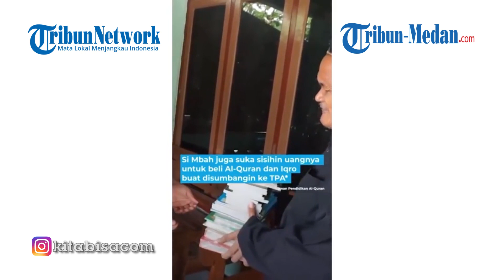KISAH INSPIRATIF Kakek Jumiyo, Gratiskan Es Dagangan Untuk Anak Yatim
TRIBUN-MEDAN.COM - Menjalani usia senja, kebanyakan orang melewatinya dengan bersantai dirumah ditemani oleh orang-orang tercinta.

Namun, hal itu tidak dilakukan oleh Kakek Jumiyo yang telah berusia 70 tahun.

Dalam menjalani hari-hari tuanya, Kakek Jumiyo melewatinya dengan penuh perjuangan.

Kakek Jumiyo saban hari berkeliling untuk menjajakan es jadul yang ia buat untuk bisa menyambung hidup.

Meski tidak bergelimang harta dan hidup sederhana, tapi Kakek Jumiyo tetap bersedekah untuk anak yatim.

Ada satu hal dilakukan Kakek Jumiyo yang membuat siapapun melihat pasti terenyuh.

Ia, Kakek Jumiyo ternyata memberikan secara gratis es jadul miliknya, khusus untuk anak yatim.

"Khusus anak yatim gratis," tulis Kakek Jumiyo di belakang sepeda onthel yang digunakannya untuk berjualan es jadul.

Apa yang terlihat memang benar apa adanya dan tidak ada kesalahan dalam penulisan.

"Kakek Jumiyo jualan es jadul mengayuh sepeda 20 km dari rumah sampai Alun-alun Kidul," tulis akun resmi kitabisacom.

Setiap harinya, Kakek Jumiyo dan istrinya bikin es jadul dengan alat seadanya.

Tiap hari, Kakek Jumiyo berkeliling membawa 30 es jadul yang dijual seharga Rp 2 ribu tiap potongnya.

Walau sedang terik matahari yang menyengat, Kakek Jumiyo tetap bersemangat mencari rezeki sambil berbagi.

Sesekali disaat kakinya letih mengayuh pedal sepeda, Kakek Jumiyo terlihat menuntun sepeda secara pelan sembari menunggu pembeli.

"Kakek Jumiyo suka bagiin es jadul gratis buat anak yatim dhuafa," tulisnya.

"Kakek Jumiyo juga suka menyisihkan uangnya untuk beli Al-Quran dan iqro buat disumbangin ke TPA," tambahnya.

Kakek Jumiyo juga tak pernah lupa melaksanakan salat lima waktu.

"Jualan itu harus, tapi ibadah dan berbagi itu lebih penting lagi," pungkasnya.